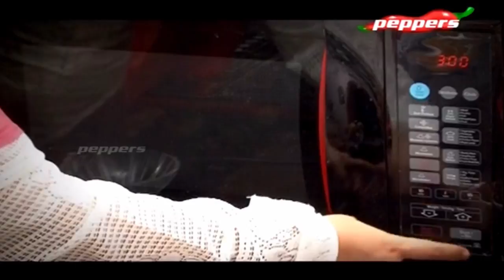Studio Kitchen - Gourd Potlakaya Ridge Chutney | 12 Oct 2017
Studio Kitchen:
On this episode home cook, Kiruthika Radhakrishnan brings you the recipe of Gourd Potlakaya Ridge Chutney.